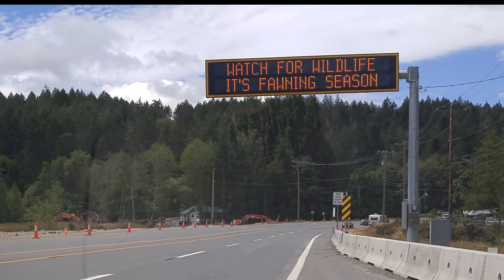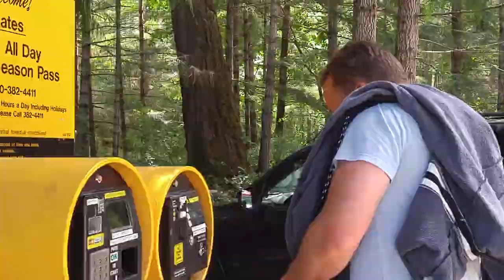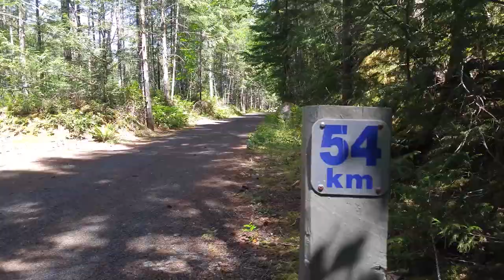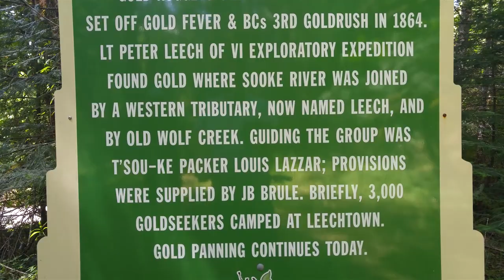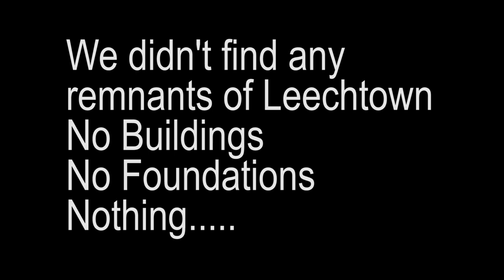Galloping Goose Trail on bikes from Sooke Potholes to Leechtown - Vlog 121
This week Tim took me on a surprise outing. We decided to avoid the crowds of people in downtown Victoria for Canada day and head out of town. We packed up the bikes and headed towards Sooke. All I knew was that we were going to ride the Galloping Goose Trail. I actually didn't realize that the Galloping Goose trail ran through Sooke Potholes all the way to Leechtown. It is a beautiful and doable bike ride. Leechtown is a place where a town used to be. It was a gold mining town. The bike trail goes alongside the Sooke River.

We packed a lunch and some waters and stopped along the way to refuel a couple of times with our packed lunch and even to take a little nap along the the river.

The galloping goose trail is part of the Sea to Sea Green belt, a large corridor of protected wilderness and parkland. These spaces are not just enjoyed by humans such as Tim and myself, but also by cougars, bears and elks. It is such a gorgeous trail with stunning views of the river and the forest.

If you made it all the way to the end give yourself a thumbs up and put ¨Happy Trails to you” in the comments.